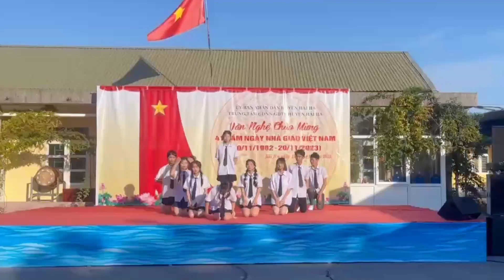Dance Nụ Cười 18 - 20, Tình Bạn Diệu Kỳ, [Lời Tri Ân Giáo Viên]